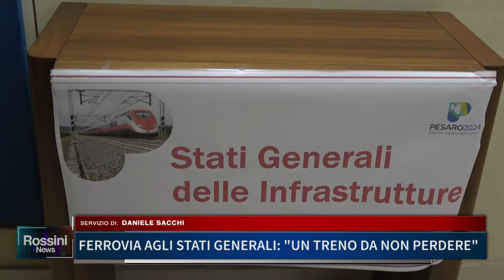FERROVIA AGLI STATI GENERALI: UN TRENO DA NON PERDERE